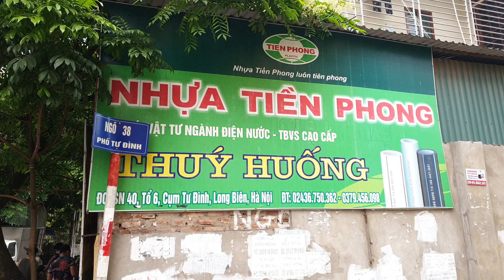Ngõ 38 phố Tư Đình, Long Biên, Hà Nội. Mua bán nhà đất Ngõ 38 Tư Đình 2020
Ngõ 38 phố Tư Đình, Long Biên, Hà Nội. Vị trí cách mặt đường Cổ Linh khoảng 100m. Cách trợ tư đình 200 m. Cách cầu Chương Dương 2km thuận tiện đi lại và sinh hoạt.
Văn phòng nhà đất Long Biên